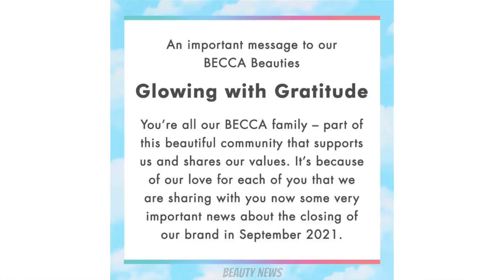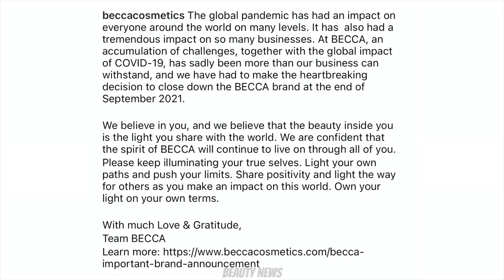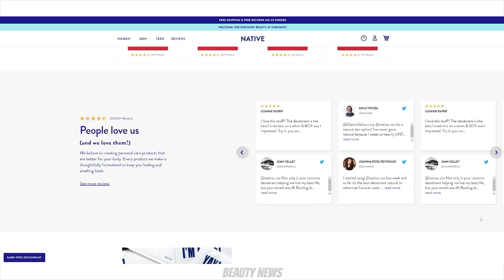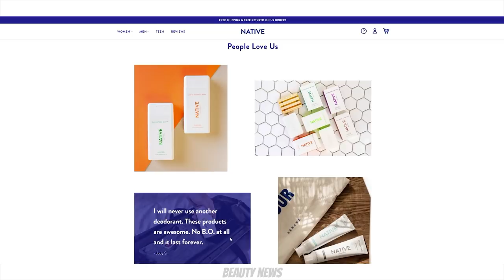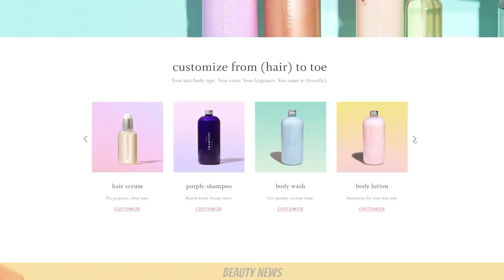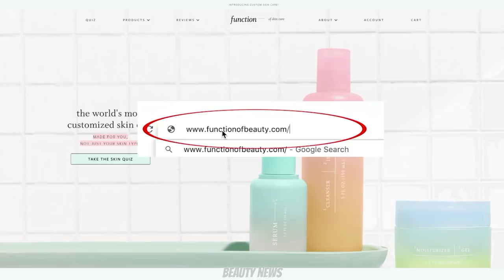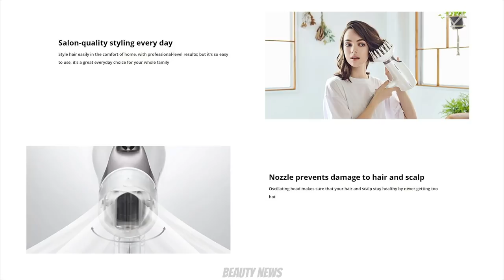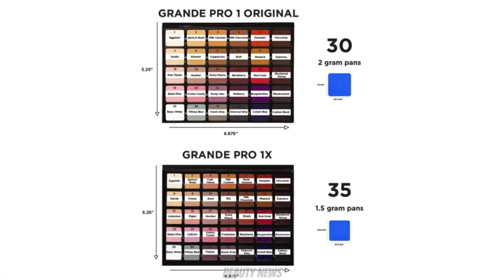BEAUTY NEWS - 5 March 2021 | End of an Era. Ep. 294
The Panasonic NA67 nanoe™ hair dryer is available now at Amazon

This episode of Beauty News is dedicated to Lee! Thank you for supporting Beauty News!

0:00 Intro
00:27 Becca to close in September 2021 *
11:24 Dominique Cosmetics Complexion Collection
13:26 Fenty BodySauce Skin Tint *
19:04 Hipdot x Peeps collection
23:36 Holo Taco new Unicorn Skin shades
26:40 Thank you to this week's sponsors
30:52 Jaclyn Hill Cosmetics highlighter re-releases + Bronze & Blushing Duo's
35:15 Juvia's Skin sneak peek
36:48 Ole Henriksen Bakuchiol Eye Gel Cream *
37:39 Pat McGrath Liquilust Liquid Lipsticks re-release *
39:30 Sally Hansen x Mentos collection
41:42 Suva UV Primaries Hydra FX Liner Palette
46:07 Urban Decay re-release single shadows *
50:39 Viseart Grande Pro 1X palette

Kat’s Makeup
Australis Fresh & Flawless Full Coverage Foundation in Light Beige
Revlon Colorstay Concealer in Light Medium
Nabla Close Up Baking & Setting Powder in Translucent
Smashbox Crush On Blush Palette (bronzer & blush)
Laura Mercier Fall In Love Face Illuminator Collection
MAC Paintpot in Groundwork
JD Glow Liquid Gel Liner in Neon Blue
Maybelline The Flasies Lash Lift Mascara
Benefit Cosmetics Goof Proof Pencil in 3.5 Benefit Cosmetics Precisely, My Brow Pencil in 4.5
NARS Velvet Lip Glide in Camden Girls

Hailey’s Makeup
Shu Uemura Lightbulb Essence Foundation
Makeup Revolution Conceal & Define
Laura Mercier Translucent Powder
Benefit Real Cheeky Party Cheek Palette
Mac Painterly Paint Pot
Lorac Mega Pro 3
Nabla Serial Liner
Maybelline Lash Sensational Mascara
Benefit Brow Contour Pro
Benefit 24 Hour Brow Setter
Mac Whirl Lipstick

ABOUT US

FOLLOW US